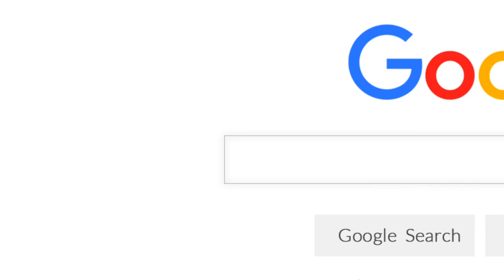Investice do nemovitostí, rozhovor s investorem - Jiří Fuxa o investování na severu Čech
REALITNIINVESTORI.CZ to je:
📊 Případové studie
📄 Vzorové smlouvy

Bc. Martin Tesárek
investice do nemovitostí
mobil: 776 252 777